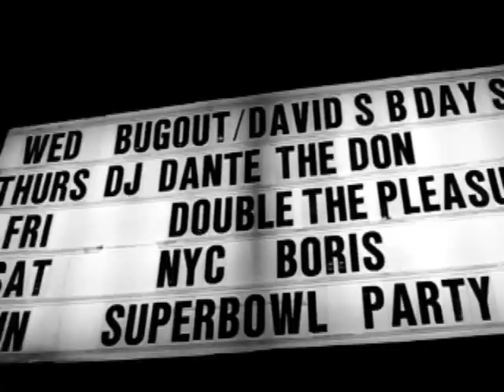DJ MIKE BUGOUT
PERSONAL CLOSE FRIEND OF MINE DJ MIKE BUGOUT WE CAME TO DEKO LOUNGE TO CAPTURE HIS 30TH BIRTHDAY PARTY AND LET ME TELL YOU DJ MIKE BUGOUT WAS NO WHERE IN SITE INSTEAD WE GOT DJ MIKE BLACK OUT VERY GOOD NIGHT AS PARTNER AND RESIDENT DJ DAVID S. BROUGHT DOWN THE HOUSE THE SMASH BROTHERS TOGETHER MAKE A UNIQUE SOUND THAT CAN NOT BE COPYIED HAPPY BIRTHDAY MIKE & DAVID